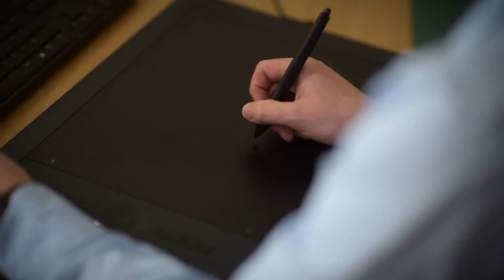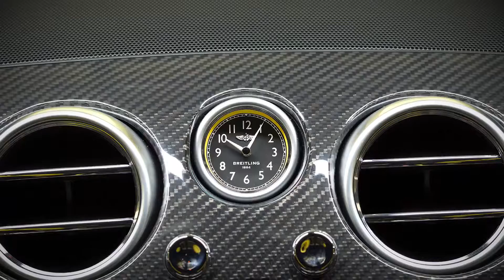Bentley Continental GT Breitling Jet Series par Mulliner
Quatre mois après sa présentation, le constructeur britannique nous fait aujourd'hui entrer dans les coulisses de la conception de la Continental GT Speed Breitling Jet Series. De sa naissance sur ordinateur à sa production en usine, découvrez donc la naissance de la Bentley Continental GT Speed Breitling Jet Series en vidéo.